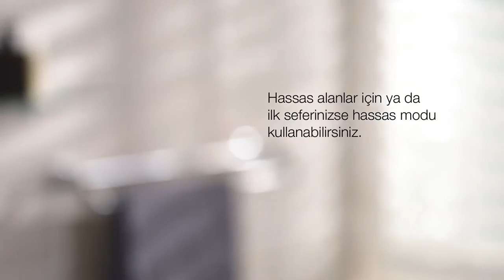Braun Silk Expert IPL BD5001 Lazer Epilasyon Cihazı Nasıl Kullanılır?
1. Adım: Uygulama yapmak istediğiniz alandaki tüyü alın. Cilt yüzeyinde hiç tüy kalmadığından emin olun. Sonra cildinizin kuruduğundan emin olun. Braun Silk-expert IPL cihazınızı fişe takın.

2. Adım: Ürünün doğru çalıştığından emin olmak için nozülü cilde tam temas ettirin. Cihaz ciltle tam olarak temas etmediği sürece çalışmayacaktır.

3. Adım: Daha büyük vücut kısımları için kaydırma modunu kullanın: düğmeye basılı tutun ve cildiniz boyunca uygulayın. Daha küçük alanlar için düğmeye basın ve çekin. Hassas alanlar veya ilk uygulamanız için nazik veya ekstra nazik modu kullanabilirsiniz.

4. Adım: Yüz uygulaması için, cildi temizlemeniz ve sonra kalan tüyleri almanız gerekir.

5. Adım: Her kullanımdan sonra nozülün silinerek temizlenmesi önemlidir.

6. Adım: Uygulamanın ilk aşamasında, 4 - 12 hafta süreyle haftada bir kez uygulayın. Daha sonra ihtiyaçlarınıza göre ayarlayın. Sonuç, kalıcı görünür tüy alımıdır.